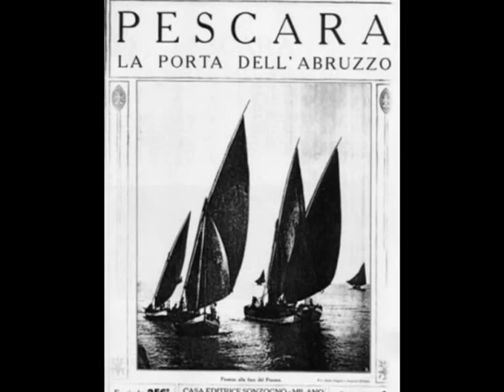Gabriele d'Annunzio - Terra Vergine - La Gatta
Pescara com'era, Pescara com'è.  Chi voglia sentire gli odori, i sapori, le figure umane che erano l'essenza della Pescara di cento anni fa, ma che sono tuttora l'essenza della pescaresità, deve accostarsi a questo racconto scritto da d'Annunzio a 17 anni. Capuana, leggendo Terra Vergine, rimase stupefatto dalla capacità del giovanissimo d'Annunzio di "rendere una data marina, in una data ora, in una data stagione". Il racconto ha tendenze veriste, ma vuole soprattutto descrivere le radici primitive della vita.
Il filmato utilizza le opere di Michetti (che avrebbe dovuto illustrare Terra Vergine), dei Celommi, di Tommaso e Basilio Cascella, con brevi inserti di altri autori non abruzzesi dell'epoca. Foto d'epoca e qualche immagine attuale ne completano le atmosfere.
Narratrice: Orsola Boran.

Who wants to feel the smells, tastes, the human figures that were the essence of Pescara one hundred years ago, but which are still the essence of Pescaresi, must approach this story written by d'Annunzio at 17 years. Capuana, reading Terra Vergine, was amazed by the capacity of young d'Annunzio "making a marina, in a given hour, for a season" The story has realistic trends, but mainly wants to describe the roots of primitive life.
The movie uses the works of Michetti (which was to illustrate Terra Vergine), of the Celommi's, of Basilio and Tommaso Cascella, with brief inserts of other authors. Vintage photos and a few pictures complete the atmosphere.

Qui veut sentir les odeurs, les goûts, les figures humaines qui ont été l'essence de Pescara il y a cent ans, mais qui sont toujours l'essence de cette ville, doit écouter cette histoire, écrite par d'Annunzio en 17 ans. Capuana a été surpris par la capacité du jeune d'Annunzio de décrire "une marina, à une heure donnée, pour une saison donnée" L'histoire a de tendances réalistes, mais surtout veut décrire les racines primitives de la vie .
Le film utilise les œuvres de Michetti (qui devait illustrer Terra Vergine), des Celommi, de Basilio et Tommaso Cascella, avec des brefs inserts d'autres auteurs. Photos de l'epoque et quelques images d'aujourdhui complètent l'atmosphère.